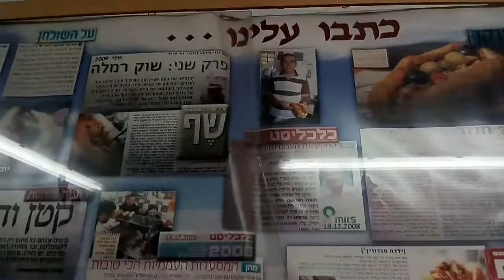סיור קולינרי וטעימות בשוק רמלה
סיורים קולינריים ברמלה ובכל רחבי הארץ.